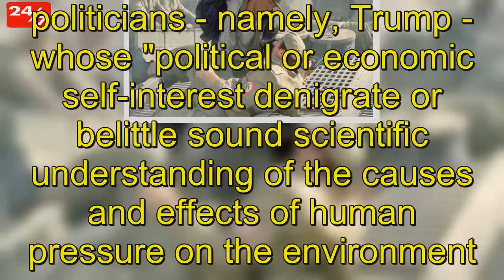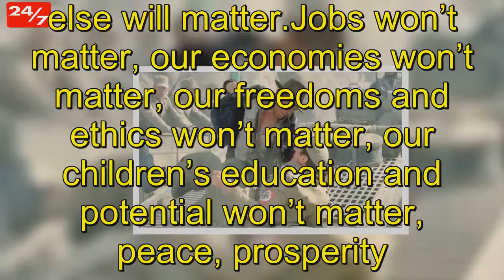Harrison Ford slams Trump administration for lack of ''belief in science'' - entertainment.ie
Although it was falsely claimed that Harrison Ford was a supporter of Donald Trump, the actor's been relatively quiet on the topic - until very recently, that is. In a speech for Conservation International - of which Ford is an Executive Vice Chair - Ford went in hard on Donald Trump and the US administration's failings in the area of environmental science and climate change. "We face an unprecedented moment in this country.Today’s greatest threat is not climate change, not pollution, not flood or fire. It’s that we’ve got people in charge of important shit who don’t believe in science," said Ford. He went on to strongly criticise politicians - namely, Trump - whose "political or economic self-interest denigrate or belittle sound scientific understanding of the causes and effects of human pressure on the environment. ""If we don’t stop the destruction of nature, nothing else will matter.Jobs won’t matter, our economies won’t matter, our freedoms and ethics won’t matter, our children’s education and potential won’t matter, peace, prosperity. If we end the ability of a healthy natural world to sustain humanity nothing else will matter, simply said. "Just in case you think Ford's being over-the-top, Trump's Environmental Protection Agency has just recently hired a man who legitimately believes that clean air is too clean for optimum health. Really.Robert Phalen, who was named to the EPA's Scientific Advisory Board, was also an advocate for animal testing - specifically, dogs - in the '80s.